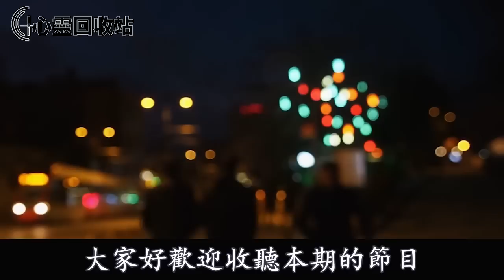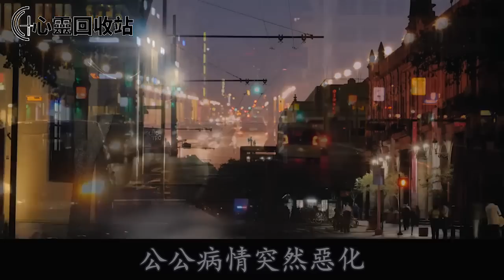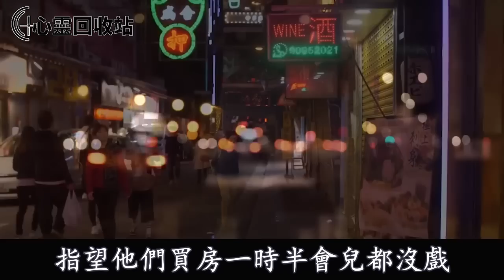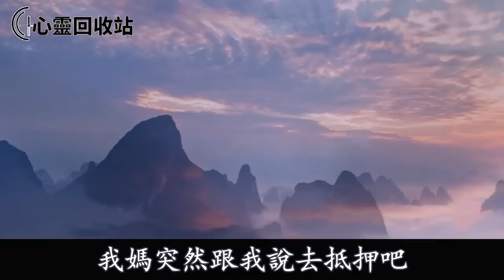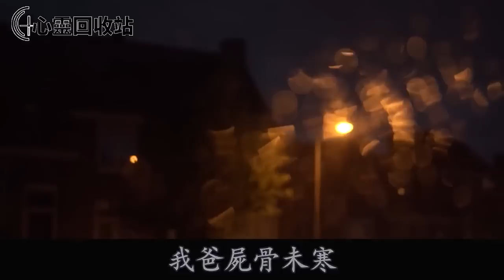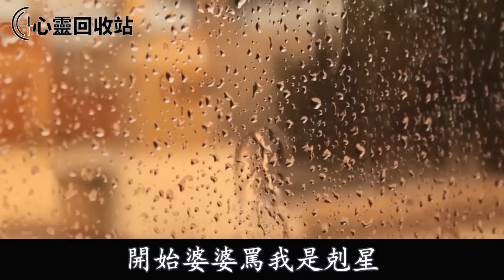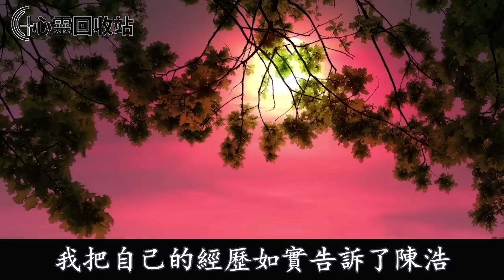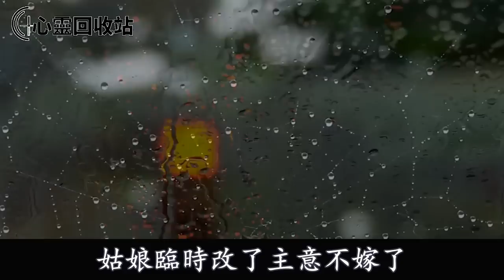葬禮上，婆婆說懷的孩子是“鬼胎”，克死了公公，當眾逼我打胎，我笑著說一話，叫婆家臭名遠揚成笑話